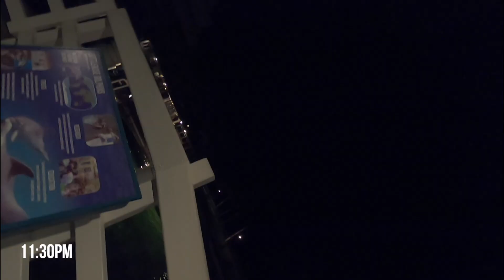Night Watch for Expecting Dolphin Mom - Dolphin Quest Hawaii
Dolphin Quest Hawaii at the Hilton Waikoloa Village recently celebrated the birth of beautiful baby dolphin, Alaula. In this behind-the-scenes vlog, join Marine Mammal Specialist, Erica, on a night watch of dolphin mom Kona just before Alaula’s birth.

We share updates on our dolphin family, new dolphin experiences, groundbreaking dolphin and whale science, community outreach and opportunities to support wild dolphin conservation.

ABOUT DOLPHIN QUEST
Dolphin Quest is an international organization founded by marine mammal veterinarians known for its creative approach to education, commitment to ocean wildlife study and exemplary animal health care. The interactive programs featured at Dolphin Quest promote a spirit of connection to the marvels of the oceans and inspire people to care about dolphins and their conservation in the wild.

Dolphin Quest is accredited by the Alliance of Marine Mammal Parks and Aquariums and Humane Certified by American Humane.

Dolphin Quest has contributed over $4,800,000 in funding, resources and field support to vital marine scientific studies around the globe. Dolphin Quest’s research support has resulted in over a hundred published peer reviewed scientific studies. Click here for more information about Dolphin Quest sponsored scientific studies.